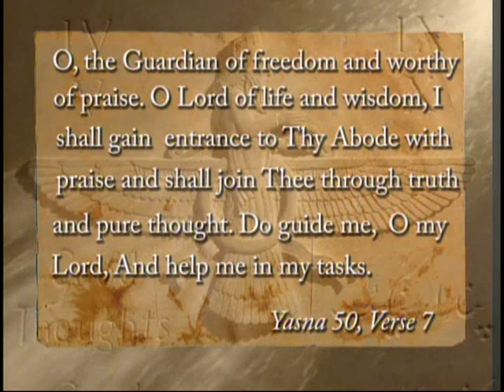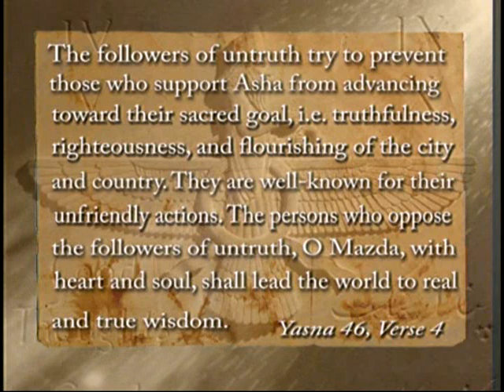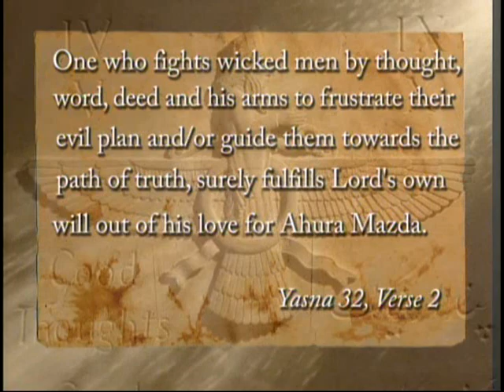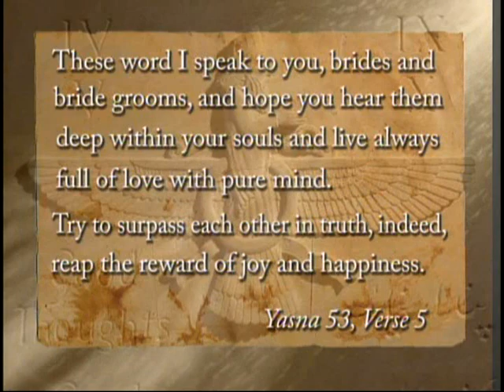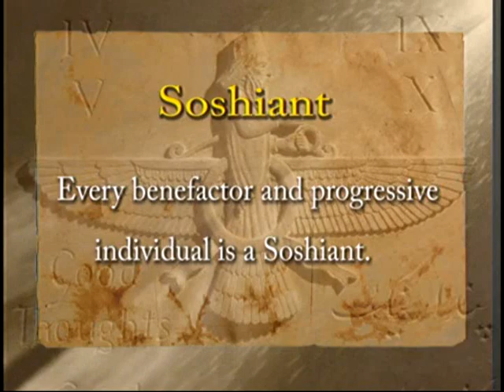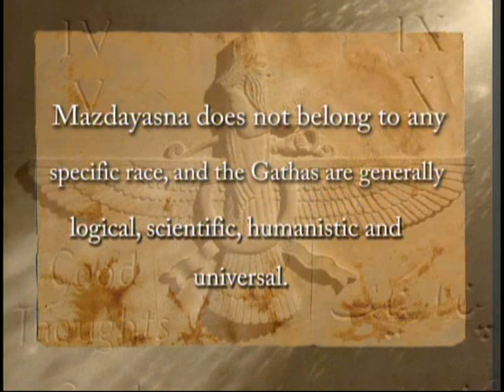Teachings of Zartushtra (آموزه های زرتشت), Part 3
A brief introduction of the Zoroastrianism (Religion of Prophet Zartushtra).

Zoroastrianism is a religion and philosophy based on the teachings of prophet Zoroaster (Zarathustra). The term Zoroastrianism is, in general usage, essentially synonymous with Mazdaism, i.e. the worship of Ahura Mazda, exalted by Zoroaster (Zarathustra) as the supreme divine authority. Along with Hinduism, Zoroastrianism is considered to be among the oldest religions in the world and the very first monotheistic religion in the world.

Mary Boyce a British scholar who is a recognized authority on Zoroastrianism, says:

"Zoroastrianism is the oldest of the revealed world-religions, and it has probably had more influence on mankind, directly and indirectly, than any other single faith." - Mary Boyce, Zoroastrians: Their Religious Beliefs and Practices (London: Routledge and Kegan Paul, 1979, p. 1)

Also:

"Zoroaster was thus the first to teach the doctrines of an individual judgment, Heaven and Hell, the future resurrection of the body, the general Last Judgment, and life everlasting for the reunited soul and body. These doctrines were to become familiar articles of faith to much of mankind, through borrowings by Judaism, Christianity and Islam; yet it is in Zoroastrianism itself that they have their fullest logical coherence. - Mary Boyce, Op. Cit. p. 29.